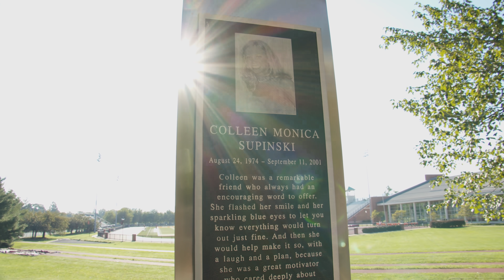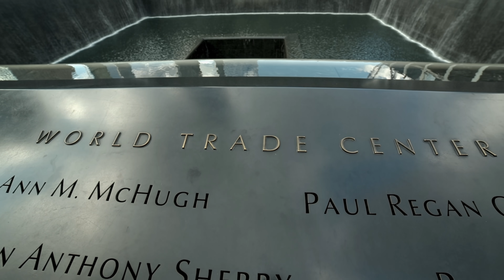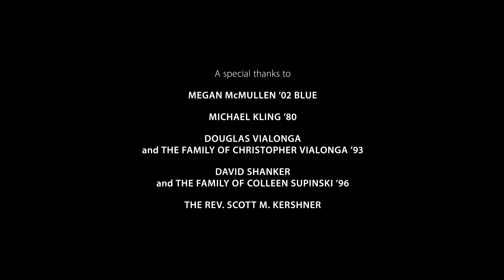Susquehanna Remembers Sept. 11, 2001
Susquehanna University remembers Colleen Supinski '96, Chris Vialonga '93 and all of those lost on the morning of September 11, 2001. This short film was produced to mark the 20th anniversary of that fateful day and to memorialize Colleen and Chris, with special thanks to Megan McMullen '02 Blue, Michael Kling '80, Chaplain Scott Kershner, David Shanker and Douglas Vialonga.